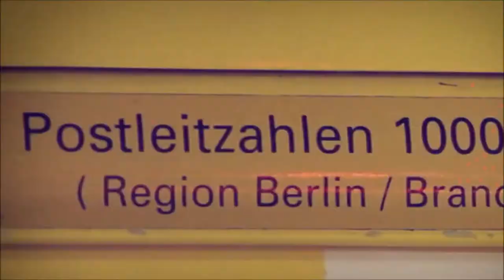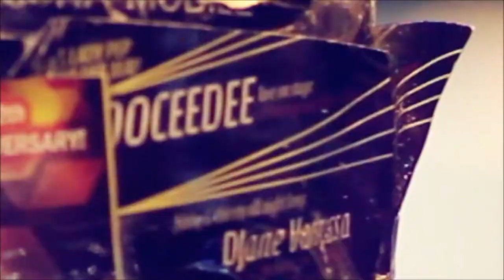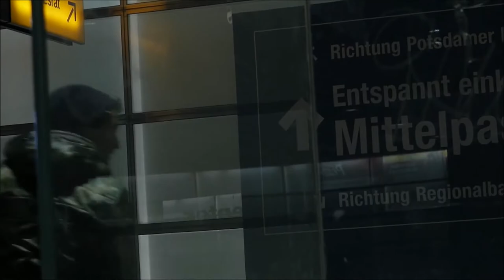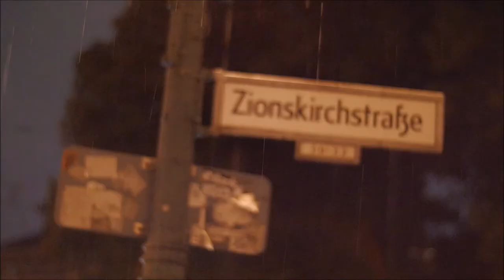The 69 Eyes - Feel Berlin [Music Video Fanmade]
Feel Berlin Music Video (Fanmade)
The 69 Eyes
Devils
2005